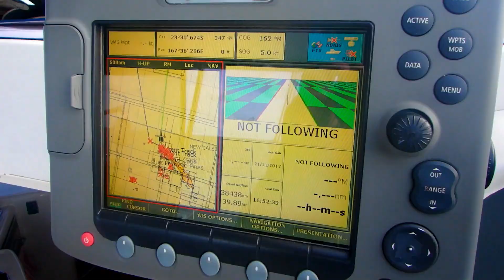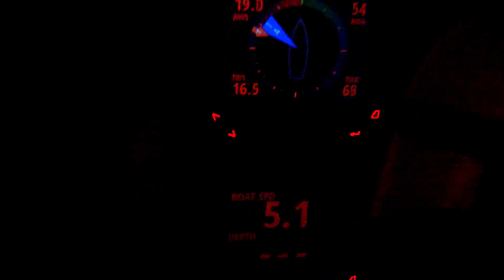Passage Nouvelle-Calédonie à Nouvelle-Zélande